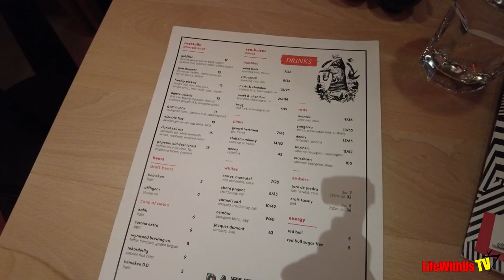Virgin Voyages Valiant Lady: Day 2 Vlog